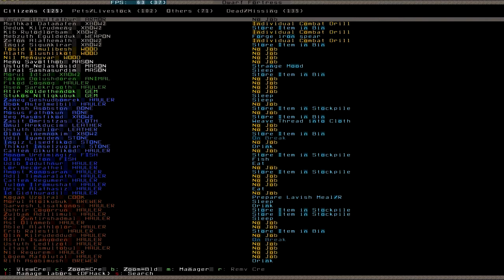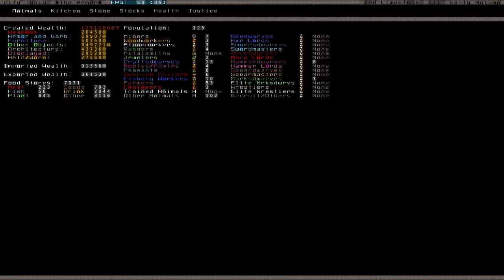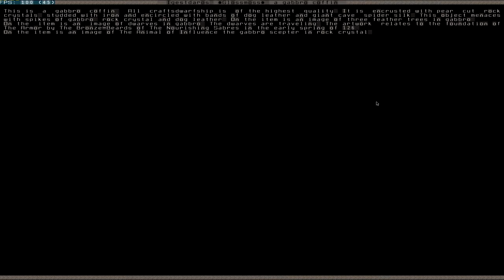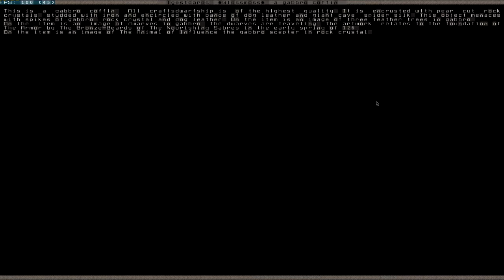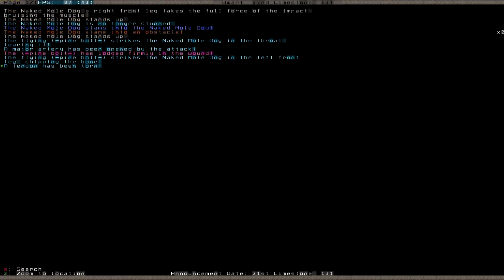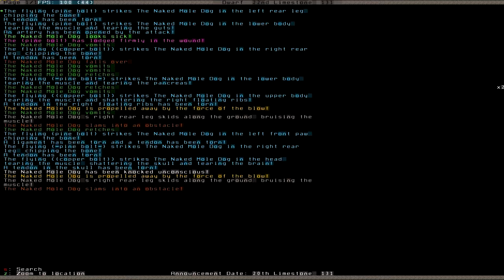Let's Play Dwarf Fortress 078 (Deutsch)